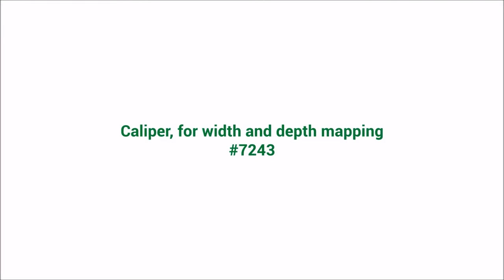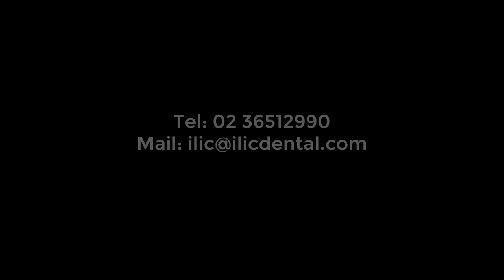Caliper - art. 7243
MINI DENTAL CALIPER, PER LA LARGHEZZA E LA MAPPATURA DI PROFONDITÀ.

Via Muratori 46/II
20135 MILANO